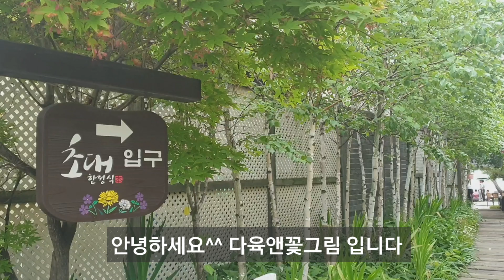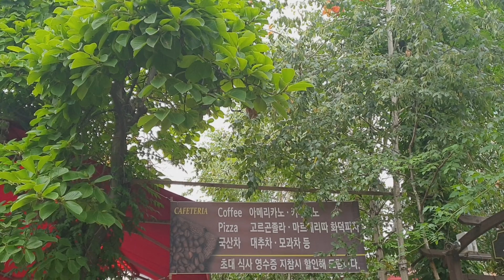숲속에서 식사하는듯 편안함~ 초대한정식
서울근교에 한강을 바라보며 여유롭게 식사와 차를 마실수 있는 공간입니다
나무와 야생화와 음악과 새소리를 들으며 잠시 편안함을 느껴보세요
초대한정식